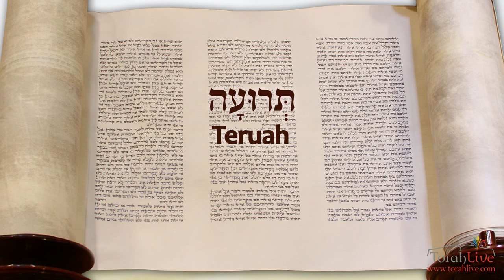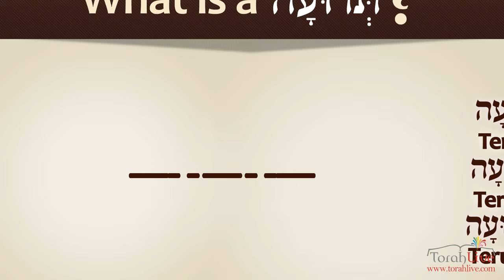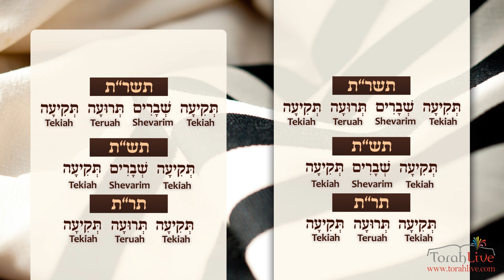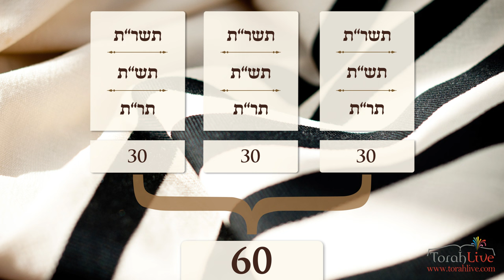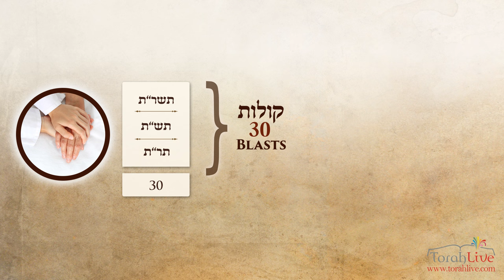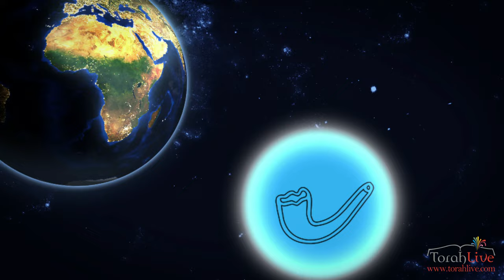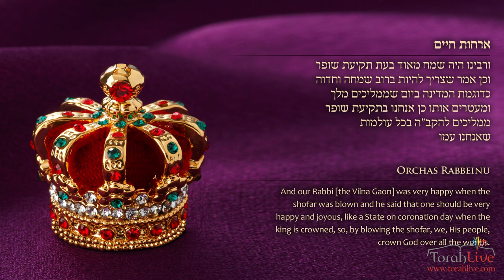Understanding the Shofar Blasts on Rosh Hashanah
Why do we hear 100 blasts of the shofar on Rosh Hashanah? What should we be thinking about during shofar blowing? What are the main themes of the shofar?